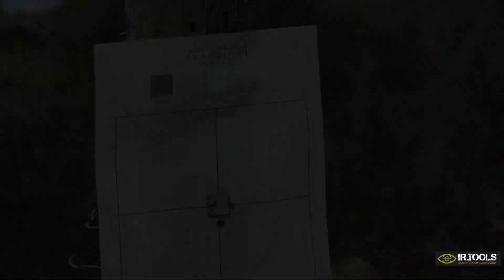Zeroing Your Thermal Sight with New Target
Watch cool video demonstrating the zeroing of a thermal weapon sight. Even if you don't use advanced optics, I think you will find it remarkable.